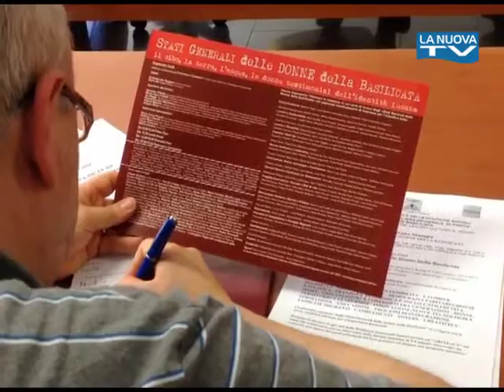Servizio La Nuova TG "Donne Matera" 01-07-2015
Tutto pronto per gli Stati generali delle donne di Basilicata che si svolgerà a Matera il prossimo 4 luglio.